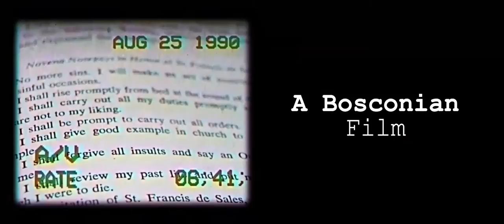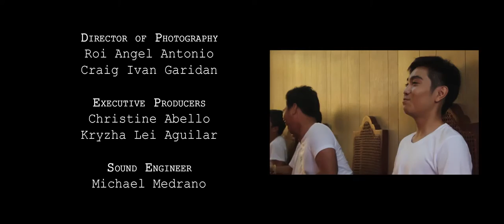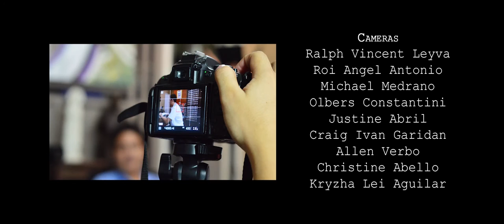3rd Don Bosco Filmfest Entry DBTI Tarlac SHORT FILM "Among"